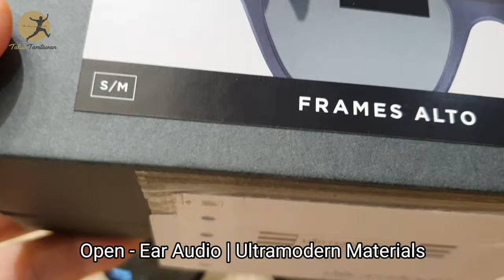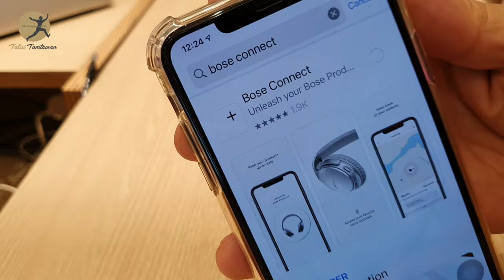Bose Frames Alto A Modern Classic sunglass Bluetooth streaming music playback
With its classic angular shape and commanding lenses, Bose Frames Alto remixes the most iconic sunglass silhouette in history with Bose sound.

Dimensions/weight
Frames Alto S/M
53 mm – 20 mm – 135 mm
(Lens width – Distance between lenses – Temple length)

Frames Alto M/L
54 mm – 21 mm – 136 mm

Weight:45 g
Additional details
Bluetooth range: 30 ft (9 m)
Battery charging time: Up to 2 hours
Battery life: Up to 3.5 hours of streaming music playback
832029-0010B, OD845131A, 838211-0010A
WHAT’S IN THE BOX
Bose Frames Alto
Carry case
Charging cable
Cloth bag
ALTO S/M
ขอบคุณที่ กด ชอบ แชร์ ติดตาม ตะลุยตามตะวัน

ตะลุยตามตะวัน ตือ เว็บท่องเที่ยว รีวิวที่เที่ยว ที่พัก รีสอร์ทและสปา อาหารการกิน ทั้งในและต่างประเทศ ตลอดจน การถ่ายภาพ ถ่ายวีดิทัศน์ และรีวิว แนะนำ อุปกรณ์ถ่ายภาพ ถ่ายวีดิทัศน์ และอุปกรณ์ที่จำเป็น สำหรับการเดินทางท่องโลก เพราะ ชีวิตคือการเดินทาง Life is Journey

What is Talui Tamtawan 's show ?